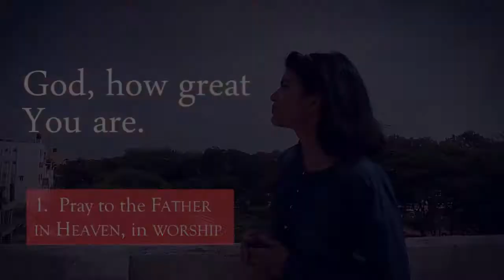ఆదాము హవ్వలు దేవుని సన్నిధిలో ఎంతో సంతోషంగా ఉన్నారు ADAM AND EVE ENJOYED GOD'S PRESENCE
Gen 2:22-24 (Tel)
తరువాత దేవుడైన యెహోవా తాను ఆదాము నుండి తీసిన ప్రక్కటెముకను స్త్రీనిగా  నిర్మించి ఆమెను ఆదాము నొద్దకు తీసికొనివచ్చెను. అప్పుడు ఆదాము ఇట్లనెను -నా యెముకలలో ఒక యెముక, నా మాంసములో మాంసము. ఇది నరునిలోనుండి తీయబడెను గనుక నారి అన బడును. కాబట్టి పురుషుడు తన తండ్రిని తన తల్లిని విడిచి తన భార్యను హత్తుకొనును; వారు ఏక శరీరమైయుందురు.